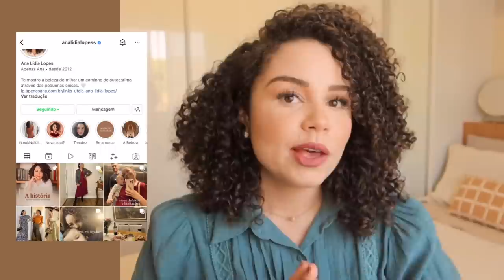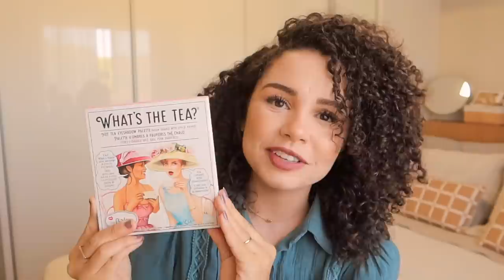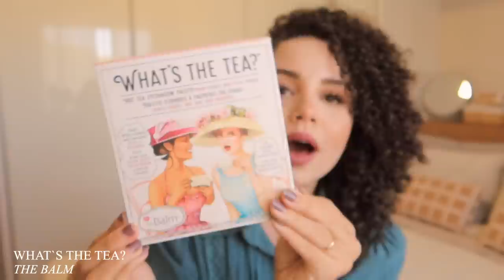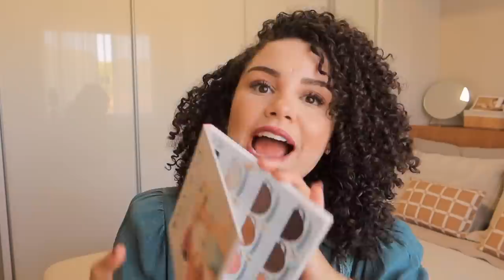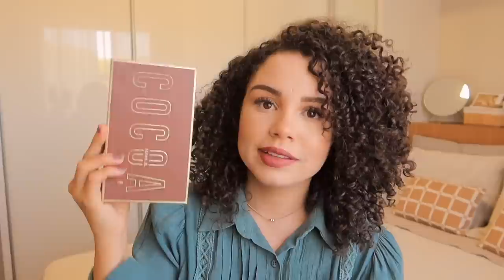Favoritos de beleza: make, cabelo, skincare… 💄✨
Onde encontrar os produtos usados:
Puriance Control Profuse
Bio Proteção Saudável Garnier
Deep Clean Neutrogena
MakeUp Remover Neutrogena
What's The Tea? The Balm
Paleta Purple Niina Secrets
Aqua Fluid Adcos
Rose Gardênia Niina Secrets
Nude Me Mari Saad
PhotoReady Revlon
Cicalfate+ Avene
Creme de Pentear Max Curl Mavie
Monsieur Big Lancôme
Bt Fix Bruna Tavares
La Vie Est Belle Lancôme